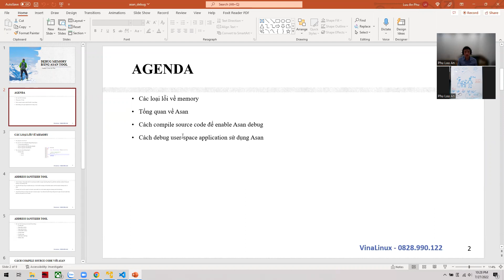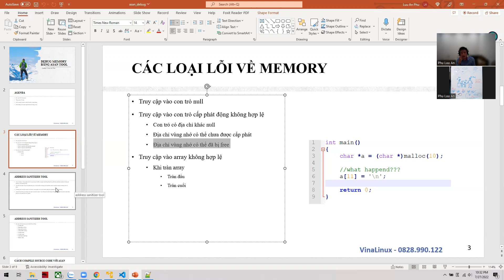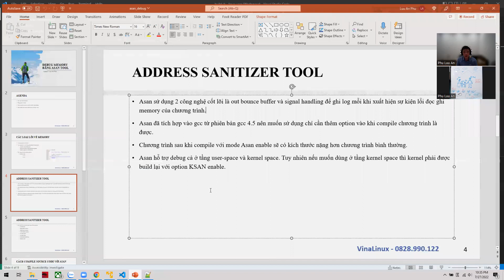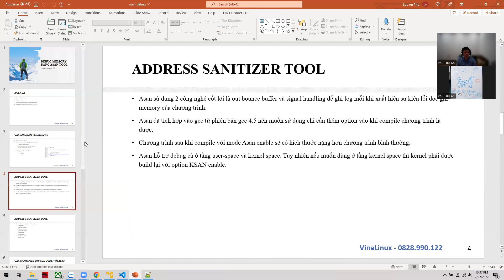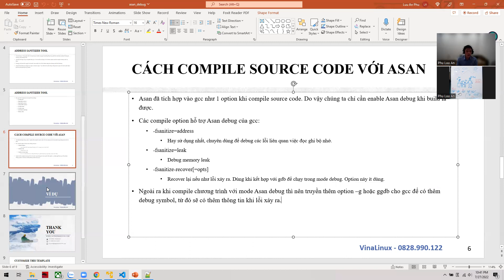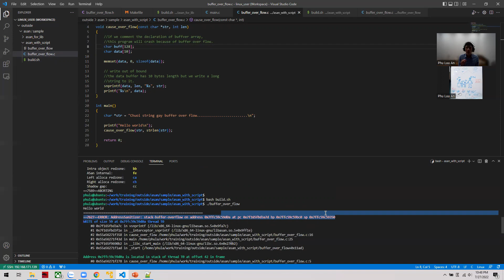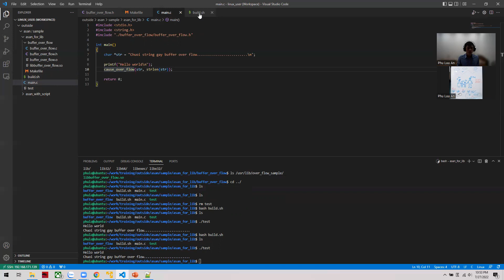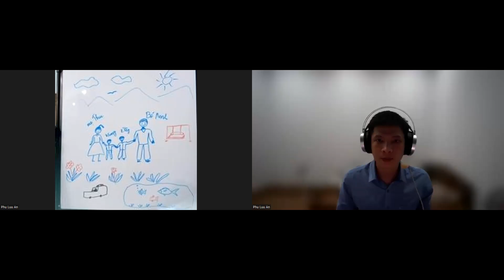Sử dụng AddressSanitizer để debug memory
Address Sanitizer là một tool rất mạnh trong việc debug các lỗi về memory. Trong video này mình sẽ hướng dẫn mọi người sử dụng nó.